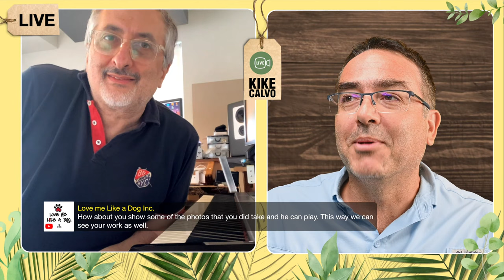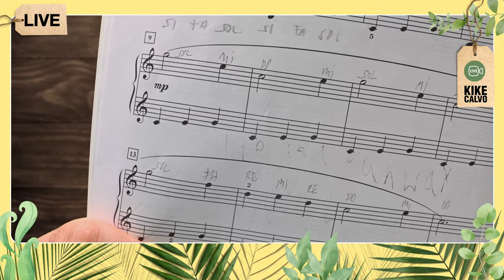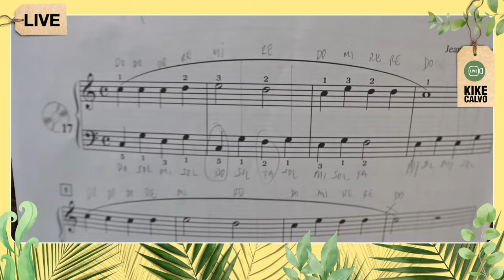🎙 ENZO de ROSA | On MUSIC for the FILM INDUSTRY & MUSICAL CREATIVITY (Live INTERVIEW)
🎙 IN-DEPTH interview with Italian pianist and composer Enzo de Rosa. A personal interview conducted by Kike Calvo, about Music Creativity; Composing Music for the Film Industry; and his insights about music creation. Enzo de Rosa plays iconic piano songs from famous films, including themes by Ennio Morricone; iconic Italian piano songs; and even tango songs.

Translated titles:
?ENZO de ROSA | Sobre MÚSICA para la INDUSTRIA DEL CINE Y LA CREATIVIDAD MUSICAL (ENTREVISTA en

? ENZO de ROSA | Über MUSIK für die FILMINDUSTRIE & MUSIKALISCHE KREATIVITÄT (Live-INTERVIEW)

?ENZO de ROSA | Sur la MUSIQUE pour l'INDUSTRIE DU CINÉMA ET LA CRÉATIVITÉ MUSICALE (INTERVIEW

? ENZO de ROSA | Sobre MÚSICA para a INDÚSTRIA CINEMA E CRIATIVIDADE MUSICAL (ENTREVISTA Ao Viv

? एंज़ो डी रोज़ा | फिल्म उद्योग और संगी

? إنزو دي روزا | حول الموسيقى لصناعة السينما والإبداع

? 恩佐·德·罗萨 |论电影业的音乐和音乐创意(现场采访)

?ENZO de ROSA | Sulla MUSICA per l'INDUSTRIA CINEMATOGRAFICA E LA CREATIVITÀ MUSICALE (INTERVIST

?エンツォ・デ・ローザ |映画産業と音楽創造のための音楽について(ライ

? 엔조 드 로사 | 영화 산업을 위한 음악과 음악적 창의성(실시간 인터뷰)